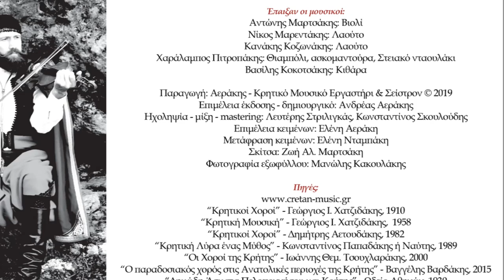ΑΝΤΩΝΗΣ ΜΑΡΤΣΑΚΗΣ - ΞΕΝΟΜΠΑΣΑΡΗΣ | Official Audio Release © 2019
ANTONIS MARTSAKIS - XENOBASARIS | Official Audio Release © 2019

Ο “Ξενομπασάρης” είναι μια παλιά τοπική μορφή του Σιγανού χορού. Είναι χορός που χορευότανε σε όλη την επαρχία της Ιεράπετρας. Το όνομά του το οφείλει στην πρώτη μαντινάδα που λέγεται κατά τη διάρκεια του χορού.

Ξενομπασαρικάκι μου ξενομπασάρικό μου
σγουρό βασιλικάκι μου και να’σουνε δικό μου.

“Ksenobasaris” is the greek word for passer-by. This dance is an old local version of  the ”Siganos” dance. It was danced in Ierapetra. Its name was inspired by the first rhymed poem that was sung while dancing.

ΠΕΡΙΕΧΟΜΕΝΑ:

CD 1
1.ΧΑΝΙΩΤΙΚΟΣ ΣΥΡΤΟΣ (ΠΡΩΤΟΣ ΣΥΡΤΟΣ) 5.24
2.ΑΠΟΚΟΡΩΝΙΩΤΙΚΑ ΣΥΡΤΑ 5.15
3.ΓΙΤΣΙΚΙΑ ΣΟΥΣΤΑ Ή ΡΟΥΜΑΤΙΑΝΗ  3.30
4.ΡΟΔΟ 2.56
5.ΓΛΥΚΟΜΙΛΗΤΣΑ 2.17
6.ΠΕΝΤΟΖΑΛΙ 3.09
7.ΜΙΚΡΟ ΜΙΚΡΑΚΙ 2.35
8.ΣΟΥΣΤΑ 2.42
9.ΑΜΑΡΙΩΤΙΚΑ ΠΕΝΤΟΖΑΛΙΑ 3.32
10.ΑΝΩΓΕΙΑΝΟΣ ΠΗΔΗΧΤΟΣ 3.45
11.ΤΡΙΖΑΛΗΣ 2.53
12.ΚΟΥΡΟΥΘΙΑΝΟΣ 2.33
13.ΕΜΠΥΡΡΙΚΙΟΣ 2.42
14.ΑΠΑΝΩΜΕΡΙΤΗΣ 2.34
15.ΚΟΥΤΣΑΜΠΑΔΙΑΝΟΣ 2.33
16.ΛΑΖΩΤΗΣ 2.58
17.ΛΙΒΑΔΙΩΤΙΚΟΣ ΠΗΔΗΧΤΟΣ 2.42

CD 2
1.ΜΑΛΕΒΙΖΙΩΤΗΣ 3.50
2.ΓΕΡΓΙΑΝΟΣ ΠΗΔΗΧΤΟΣ 2.33
3.ΕΘΙΑΝΟΣ ΠΗΔΗΧΤΟΣ 3.00
4.ΠΗΔΗΧΤΟΣ ΤΟΥ ΛΥΡΑΤΖΑΚΗ 4.00
5.ΗΡΑΚΛΕΙΩΤΙΚΕΣ ΚΟΝΤΥΛΙΕΣ 3.15
6.ΠΕΔΙΑΔΙΤΙΚΑ ΠΕΝΤΟΖΑΛΙΑ 2.20
7.ΣΚΟΙΝΙΩΤΙΚΕΣ ΚΟΝΤΥΛΙΕΣ 2.53
8.ΠΡΙΝΙΩΤΗΣ 2.58
9.ΒΟΥΡΓΑΡΗΣ 2.00
10.ΑΓΚΑΛΙΑΣΤΟΣ 3.08
11.ΞΕΝΟΜΠΑΣΑΡΗΣ 1.55
12.ΖΕΡΒΟΔΕΞΟΣ 2.07
13.ΣΗΤΕΙΑΚΕΣ ΚΟΝΤΥΛΙΕΣ 3.26
14.ΣΗΤΕΙΑΚΟΣ ΠΗΔΗΧΤΟΣ 3.46
15.ΑΡΑΠΙΚΟΣ 2.06

Έπαιξαν οι μουσικοί:
Αντώνης Μαρτσάκης: Βιολί
Νίκος Μαρεντάκης: Λαούτο
Κανάκης Κοζωνάκης: Λαούτο
Χαράλαμπος Πιτροπάκης: Θιαμπόλι, ασκομαντούρα, Στειακό νταουλάκι
Βασίλης Κοκοτσάκης: Κιθάρα

Παραγωγή: Αεράκης - Κρητικό Μουσικό Εργαστήρι & Σείστρον © 2019
Ηχοληψία - μίξη - mastering: Λευτέρης Στριλιγκάς, Κωνσταντίνος Σκουλούδης
Επιμέλεια κειμένων: Ελένη Αεράκη
Μετάφραση κειμένων: Ελένη Νταμπάκη
Σκίτσα: Ζωή Αλ. Μαρτσάκη
Φωτογραφία εξωφύλλου: Μανώλης Κακουλάκης